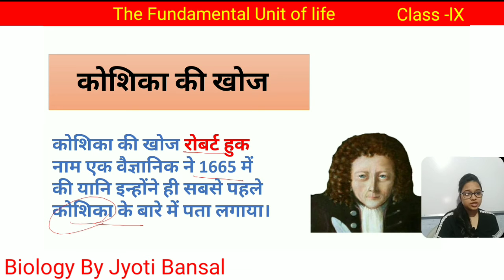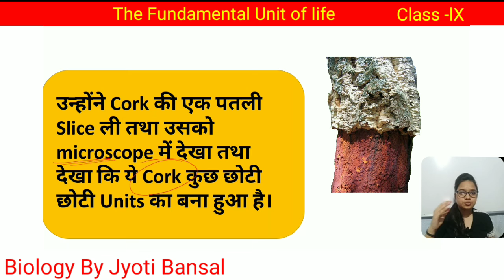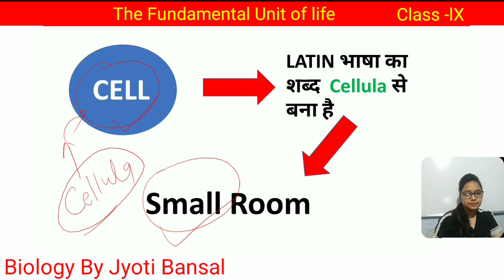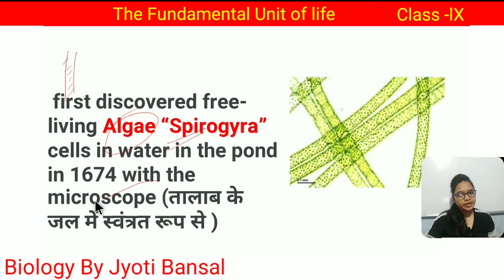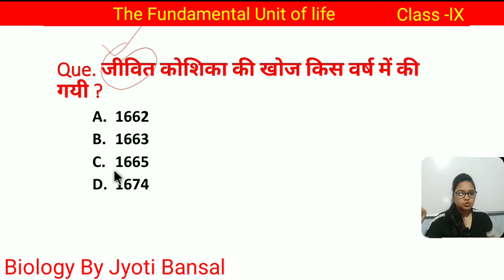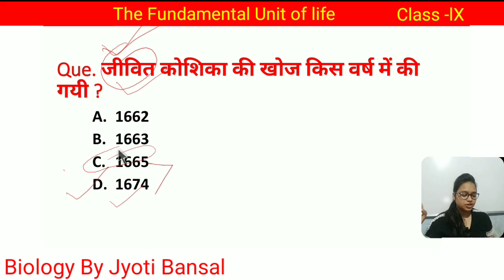Discovery of Cell || Class-9 || NCERT by Jyoti Bansal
Class_9 NCERT BIOLOGY
Jyoti Bansal